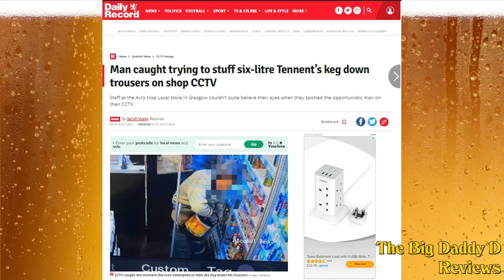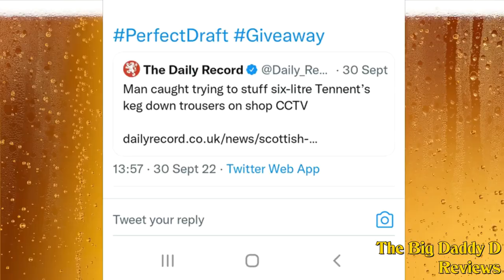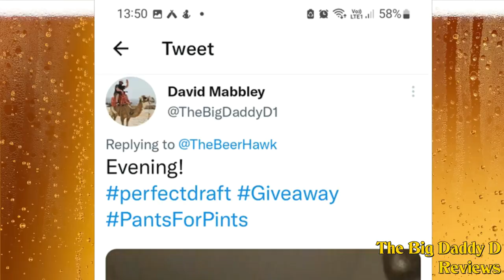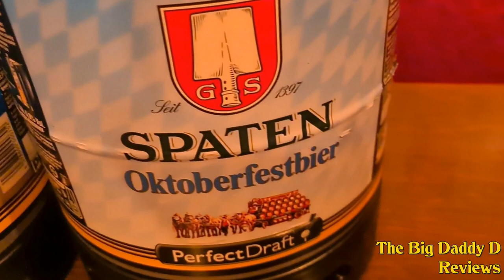Brewdog Punk IPA on Philips Perfect Draft Review - and how I got a free keg of it! | Beer Club Ep51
This week on Beer Club, I'll be reviewing Brewdog Punk IPA on Perfect Draft ... and I'll be telling you how I managed to get a keg of this for free!

You can also find me on Untappd as TheBigDaddyDReviews1

0:00 - Introduction
0:46 - Man steals Perfect Draft Keg
1:51 - Beer Hawk Pants for Pints
3:11 - Aldi vs Brewdog
3:38 - Brewdog Punk IPA on Perfect Draft Review
6:19 - Upcoming Perfect Draft Reviews and other future videos
7:14 - Conclusion and Social Media Stuff